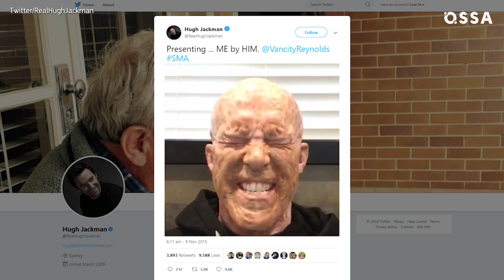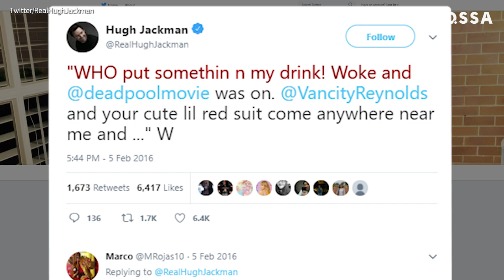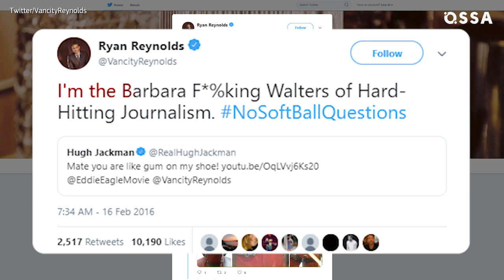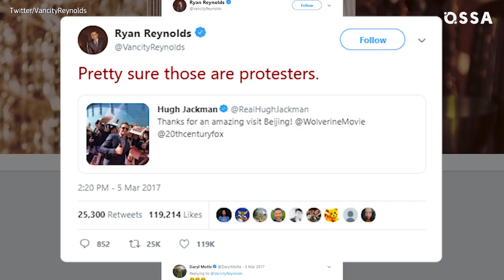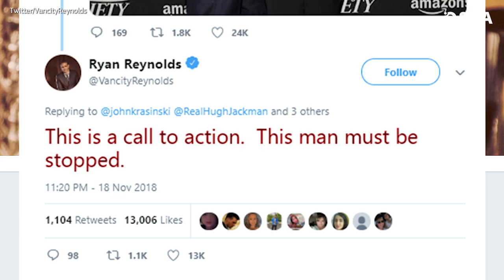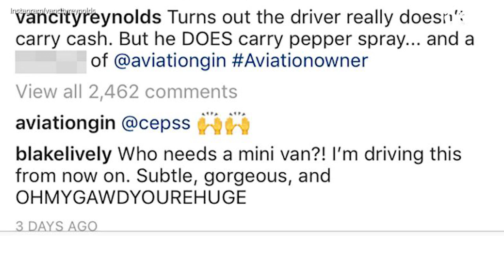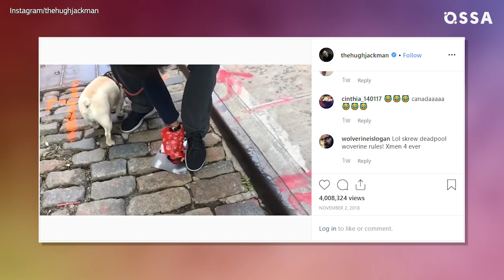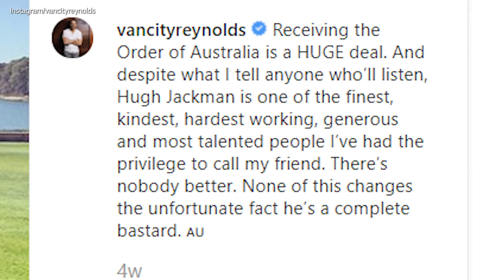Ryan Reynolds and Hugh Jackman I Funny Full Time Feud |⭐ OSSA Radar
Hugh Jackman Ryan Reynolds CRAZY beef has been going on for a while!

Watch out video about Ryan Reynolds Hugh Jackman feud and pick up the funniest Hugh Jackman and Ryan Reynolds moments. Here’s the full timeline of Ryan Reynolds Hugh Jackman feud. If you have seen Ryan Reynolds playing hilarious pranks on Hugh Jackman but still don’t know how Hugh Jackman Ryan Reynolds feud started, watch our video about Ryan Reynolds and Hugh Jackman fight! If you want to find out how Blake Lively trolls her husband watch our video about Hugh Jackman vs Ryan Reynolds beef and find out the best details!

Here are the funniest moments of the feud. Here’s one of the most popular Happy Birthday videos Reynolds recorded for Jackman.
Watch Ryan Reynolds funny interviews and funny things he said about Hugh Jackman Wolverine possible collaboration with Deadpool. Lots of Ryan Reynolds Deadpool references towards Wolverine are hilarious. But if you want to know all details about Ryan Reynolds vs Hugh Jackman fight watch our video!

Did you see the fan-made Logan post-credit scene? If you also want to see Wolverine and Deadpool in a solo movie again watch our video to find out more about these two best friends! And of course, find out what’s the deal with hilarious ads for Aviation Gin and Laughing Man Coffee companies!